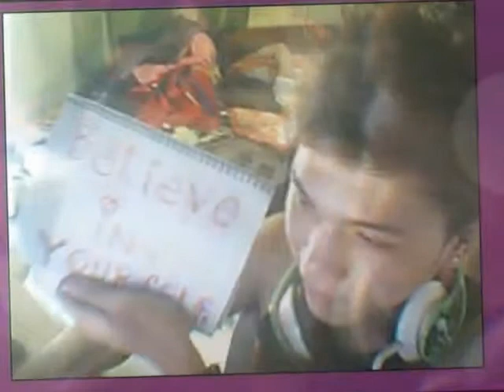John Benedic Devera Cabanbang